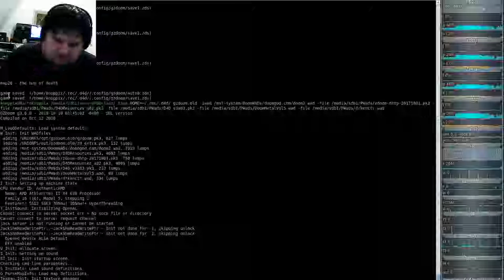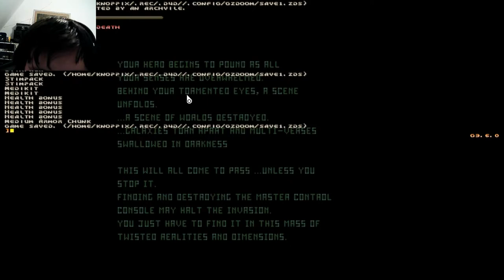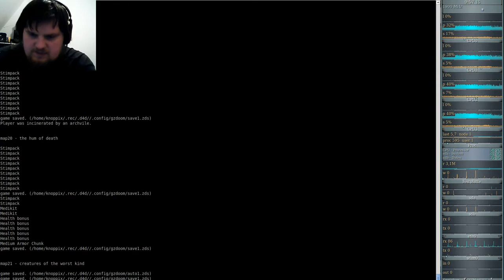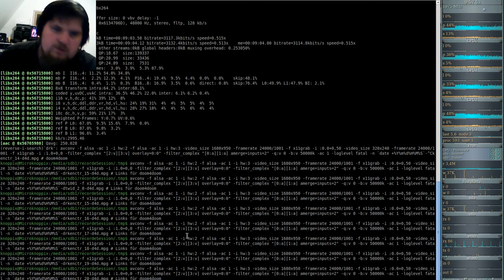DooM 2016 Dark Encounters (gzdoom) #20 - the hum of death